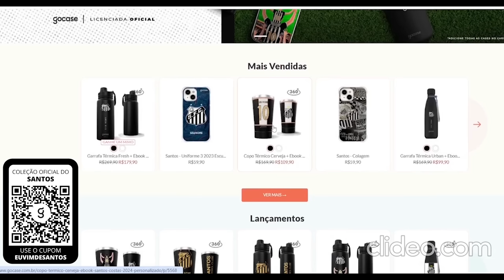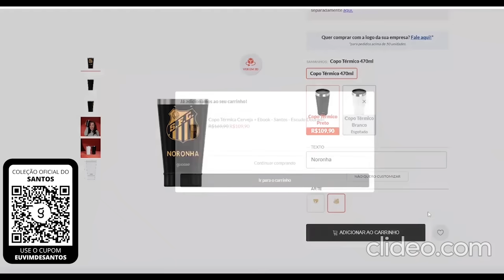SANTOS CONTRATA LAQUINTANA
Use o CUPOM EUVIMDESANTOS pra ter desconto e FRETE GRÁTIS na GO CASE!

O Santos anunciou outro jogadores nesta segunda-feira: Laquintana, ponta direita que vem por empréstimo até o fim de 2024. Faço a análise